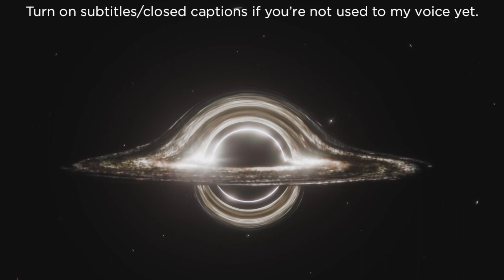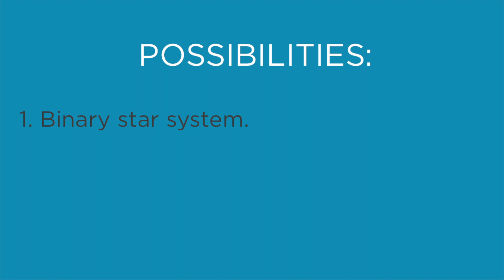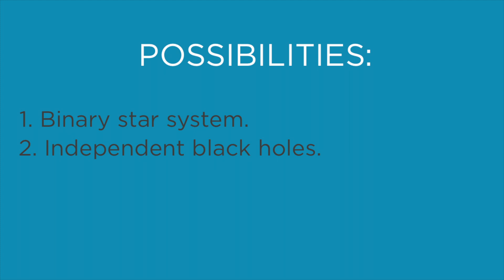Colliding Black Holes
While we have all these different types or classifications of black holes, they all have one particular thing in common: they can all collide and merge. In this video, we discuss different possibilities of black holes colliding and merging and look in detail on what is going on.